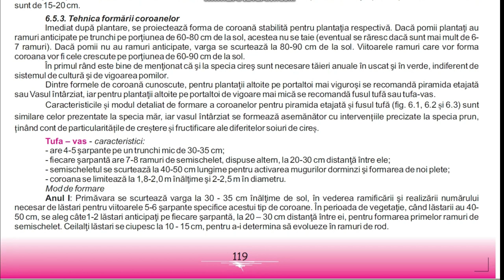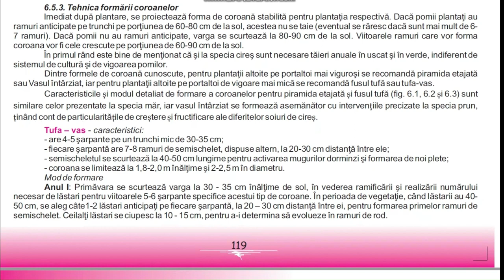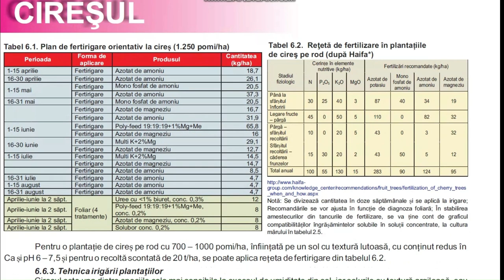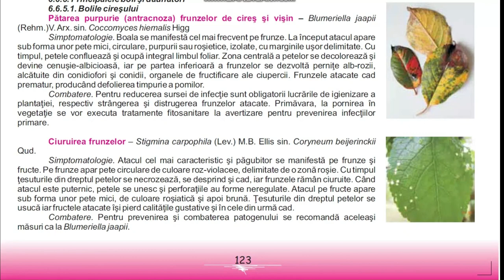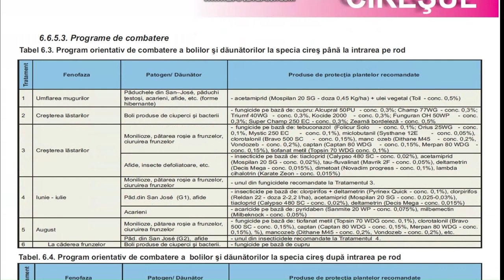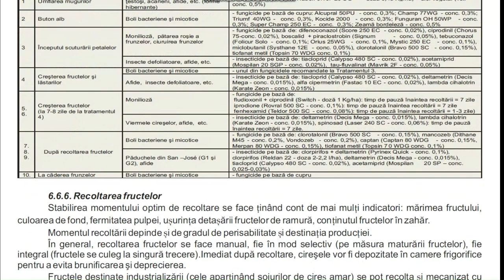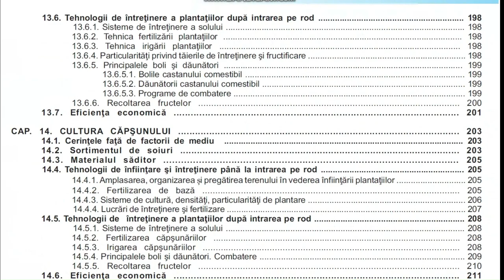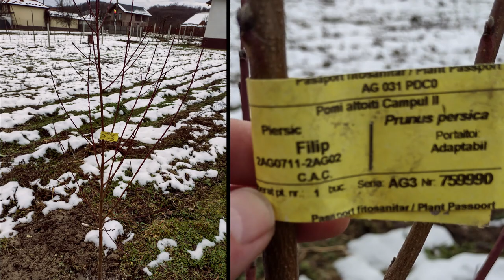Formarea coroanei la pomii fructiferi în anul 1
Formarea coroanei la pomii fructiferi în anul 1 este o operațiune importantă care trebuie să fie executată corect . Cele mai pertinente sfaturi sunt cele pe care le luăm de la specialiști, în cazul meu din lucrarea editată de Institutul de Cercetare Pomicolă Marăcineni - Argeș.
crown formation in fruit trees in the 1st year after planting, formarea coroanei la pomi in anul 1